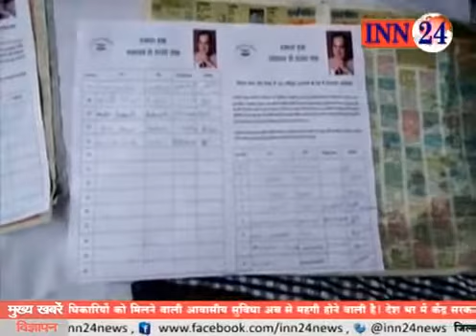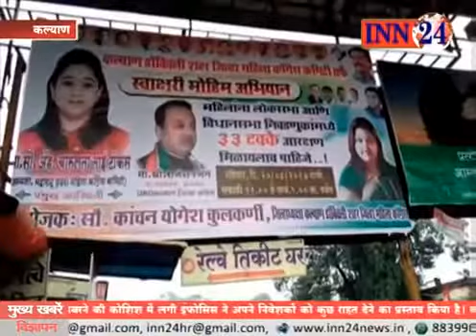Inn24 News:मुंबई कल्याण विधानसभा चुनाव में 33 प्रतिसत आरक्षण महिलाओ को मिलना चाहिए-कांग्रेस